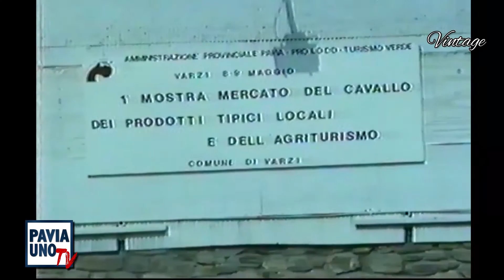Vintage - Varzi - 1^ Mostra Mercato del Cavallo - Anno 1993 - di Remo Tagliani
La 1^ edizione della Mostra Mercato del Cavallo a Varzi ebbe un successo insperato anche per gli organizzatori. Peccato che nel tempo, per vari motivi, non sia più stata riproposta.